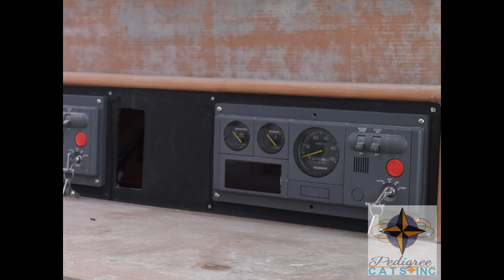Custom catamaran for sale-70% complete-86 foot Bloomfield Motorsailer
This is a great place to start if you ever wanted a custom catamaran…saving over 2 years of construction time.

Now, about the custom catamaran. This cat is 86' long and 42' wide and with keels and can be beached or set on a spit at low tide to do clean up or repaint bottoms. She is a custom composite catamaran built with Airex foam core, tri- and bi-axial fabric and Vinylester resin, carbon fiber and epoxy resin, Kevlar where needed for beaching.

We are continuing the build, and she is in final fairing for painting.  Forebeam has been installed and the drop down beaching ladder which will allow the front bow net to be ordered.  The aft deck shower and bathroom being completed while the aft deck bar or lounging area has not been started yet, that whole layout will be up to the new owner.  Forward crew quarters are about finished as seen in photos.  Engines are installed (Twin 315 HP Yanmar diesels), watermaker is here, 1800 GPD, more than a gallon per minute when running.  Heat and A/C will be water chiller type system as well as conventional heat pump type. The radar arch will also handle an awning for the upper aft deck lounging.  Draft is about 5' with keel, rudders (Carbon fiber posts) and props (full feathering and adjustable pitch) also hang down.

The planned colors are metallic 2 stage PPG paint, dark grey around windows, bronze hulls and light Gold Champagne topsides, all with clear coat.  This cat is 100% foam core construction.  She is virtually unsinkable, she does not sweat and is 33% stronger under impact than solid fiberglass or aluminum, and is about 30% lighter.

The electric engine controls are located on the port and starboard aft deck as well as the helm station.  There is a bow thruster controller and refueling station with tank quantity gauge and back splash protection fill boxes located there as well.  Fresh water inlets are eye level on each side from the dock, electric inlet is through the engine room port window and the waste pump outlets on each side at eye level and easy access from the dock or from a pump out boat.  Lots of thought went into everything as well as our 20,000 mile of cruising experience.

She will be a cutter rig with the 2 sails up front, roller furling (electric/hydraulic.)  All sails handled from helm as well as at the mast.  The bow nets are large and comfortable and she also has a Parachute Sea Anchor system.

Main salon is one level with the galley aft port, but is not built yet.  There are two large pass through windows that open to the outside bar and BBQ area for parties on the aft deck.  Counters can be whatever height you want as well as center island if wanted, lots of room about 1,000 sq. ft. up here.  Double entry doors are planned swinging inward with about 5' width when both opened.

All forward salon windows are flush hatches and can be opened for more fresh air.  Below the front window is a shelf seat that also acts as a Dorado box that allows air inside when all the opening windows across the front of the salon are closed.  Heat and A/C for starboard side state rooms is well under way.  Each room has its own air outlet, fans cooling or heating.

The Owner’s stateroom is located on the main salon, bed and closets, about 225 sq. ft.  Stairs down to the bath area which has a 6' wide walk-in shower.  The bathroom area is 15' front to back and over 8' wide and has a 6' long counter with opening ports at eye level on the outboard side.  On the inboard side, the closets have back panels that remove to access the train of food Totes as the underwing and salon floor are separated about 21" tall and 30" wide tunnels.

The other three guest staterooms under the main salon are under the floor with queen size beds, one of which can be two single beds or a queen, all 15' long and 8' wide.  Each stateroom has their own shower, toilet, sink, and counter with opening ports and air conditioning.  There are two crew quarters at the front of each bow each with queen beds, shower, head and settee.

Aft boarding stairs lift up electrically to house more toys; on the starboard side, a 16' Triumph center console shore launch and on the port side, two Yamaha Waverunners can be electric winched on board.  A 15' RIB is crane hoisted up onto aft deck.  There are two gas tanks for the toys, 50 gallon each, to be located on aft deck and gravity filling.  Aft boarding platforms have flush pull out and drop down, dive ladders and each side.  There are fresh water showers planned for the aft area as well.

The twin 315 HP Yanmar diesels are electronic controlled.  Hydraulic steering, bow thruster, drop down front beaching ladder, electric anchor windlass and 2 Aluminum anchors.  There are two diesel 11 & 13k gen. sets and are in the engine room with sound shields as well as each hull has its own 18 gal electric/heat exchange hot water tank.

She is available for viewing 7 days a week.